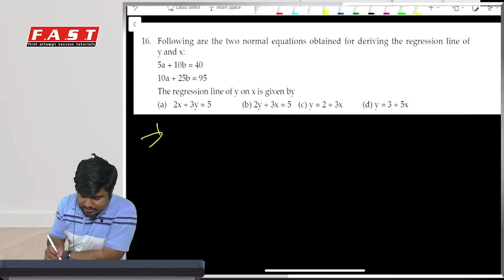CA Foundation Maths Chp 17 - Lec 6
Get Lectures Notes and Updates via Telegram Channel